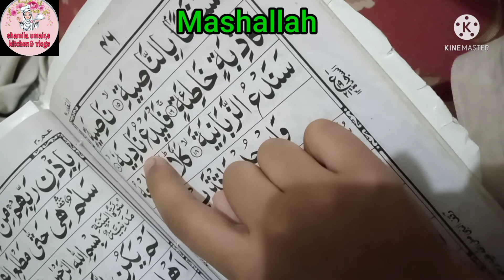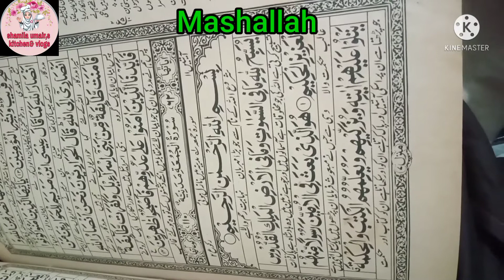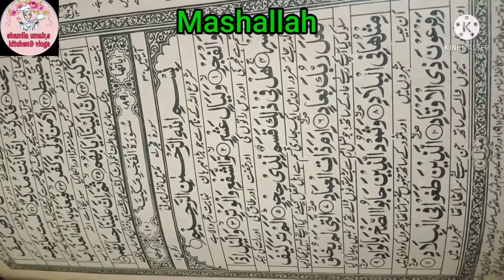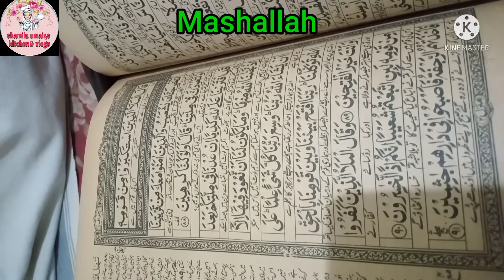AlhamduliAllah 🤲 6th Sehri 🌙/Mashallah goat 🐐 nay three baby,s diay💞/shamila umair, s kitchen & Vlog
AlhamduliAllah 🤲  6th sehari🌙/Mashallah goat 🐐 nay three baby, s diay 💞 shamila umair, s kitchen & vlogs